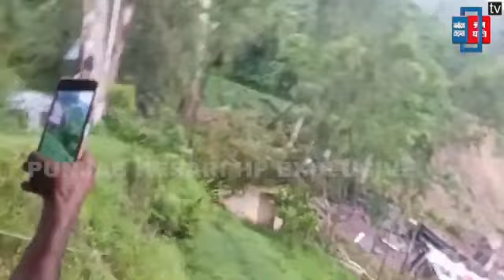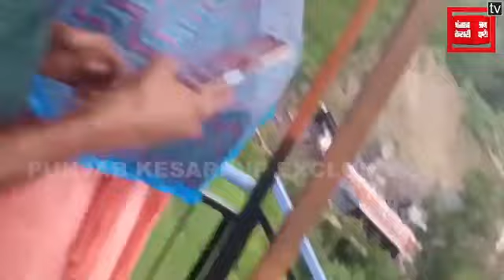Bilaspur Shimla मार्ग पर बड़ा हादसा,landslide अपने साथ नीचे ले गया बड़ी बड़ी गाडियां